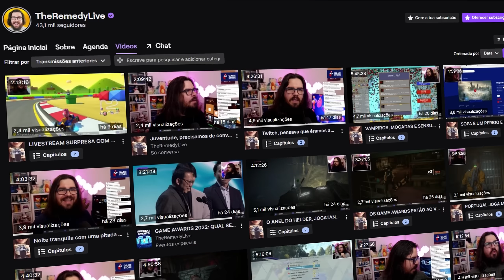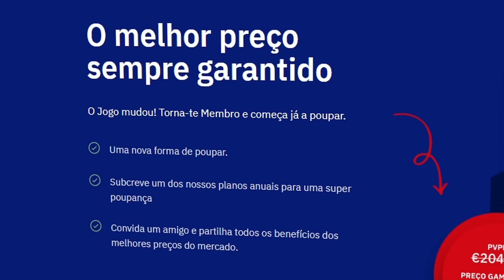Joguei TUDO ISTO em 2022...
Rapaziada e Raparigada: 2022 passou a voar e levou consigo os vídeos do TheRemedyChannel, mas pelo menos começamos 2023 em grande com TODOS OS VIDEOJOGOS que experimentei no ano que agora terminou!

God of War Ragnarok, Elden Ring e até mesmo o "interessante" Sonic Frontiers marcam a sua presença numa lista que inclui experiências para todas as platafomas - PS5, Xbox, Nintendo Switch e PC. Alguns jogos são EXCELENTES, outros MEDÍOCRES e o apresentador... inegavelmente SENSUAL.

Usa o código REMEDY na 1ª compra para 5€ de desconto